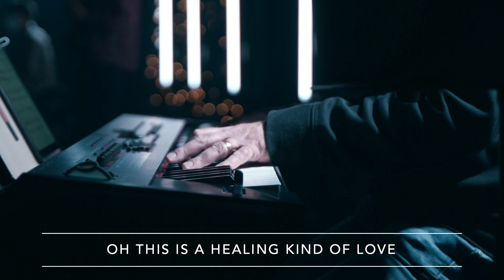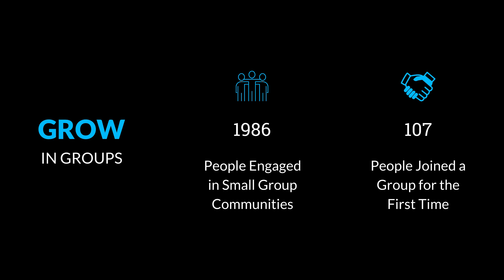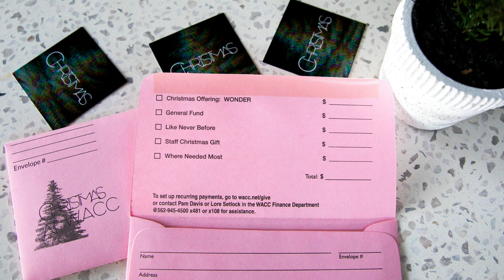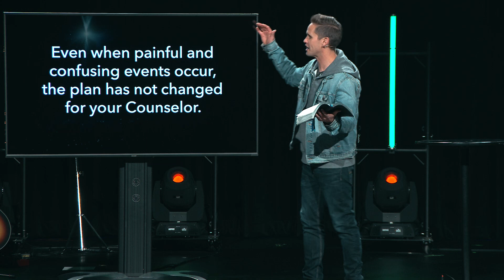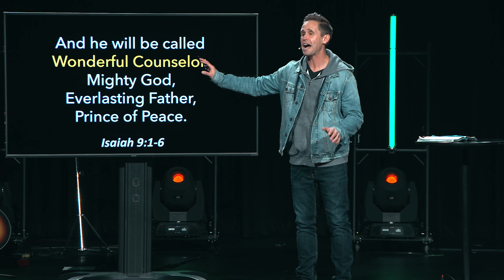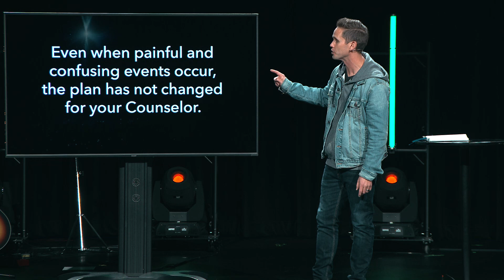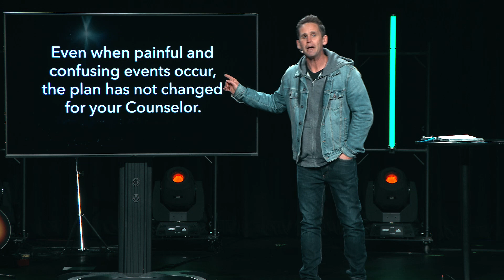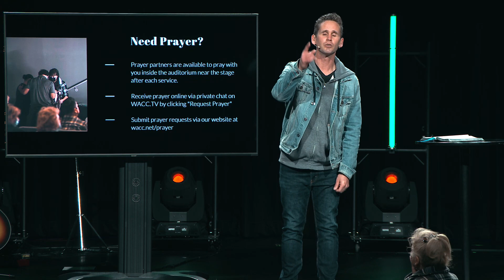12/12/21 - Wonder, Week 2